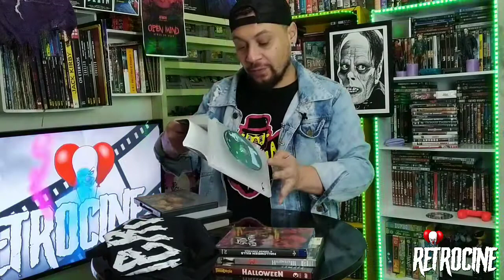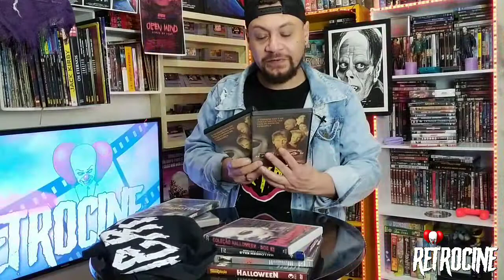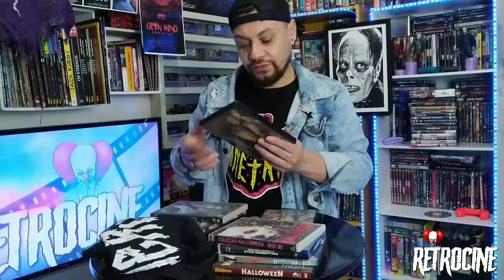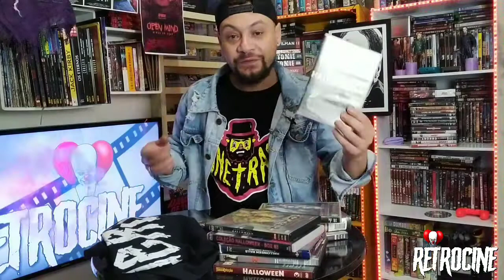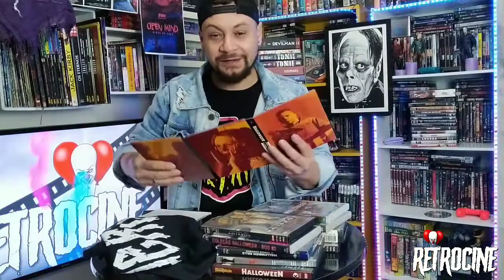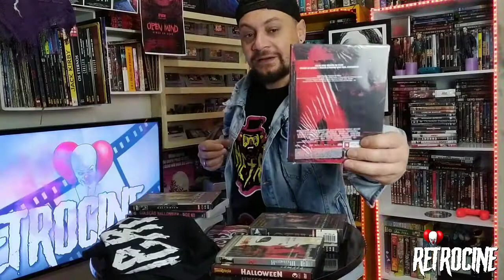Coleção De Dvd's Franquia Halloween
Fala aí galera do retrocine.

Nesse vídeo eu mostro a minha coleção de filmes da franquia Halloween.

Alguns desses dvds são bastantes raros,como o halloween h20.

Clique no link se tiver coragem!

Se gostar do vídeo não esqueça de dar um like